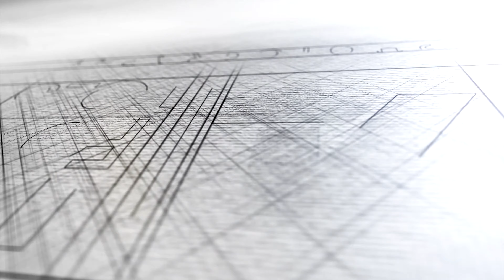Vaanvi Pongal Seer Montage Video